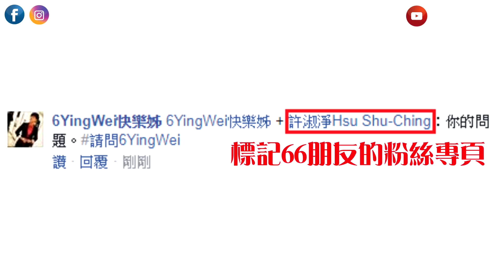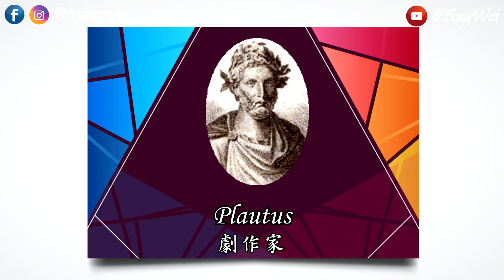請問6YingWei【超級巨星回答你的問題】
歡迎光臨
在這裡我會和朋友們回答你
關於成功企業家的秘訣、行銷、社交媒體經營等問題

想要我們回答你的問題嗎？
那就讓我看見你的提問
並標籤 請問6YingWei ！

◆如何找 6 Ying Wei ：
・郵件地址：51099 員林郵局第 669 號信箱